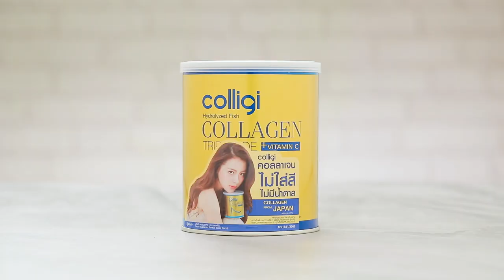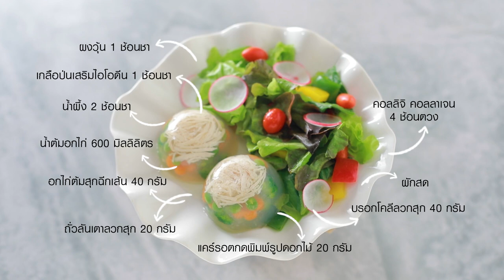สลัดเจลลี่อกไก่ สูตรเด็ด ทำง่าย สไตล์ "อ.ยิ่งศักดิ์"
สลัดเจลลี่อกไก่
Chicken breast salad jelly

ผลิตภัณฑ์:ผลิตภัณฑ์เสริมอาหาร ตราคอลลิจิ

น้ำผึ้ง     2 ช้อนชา
น้ำต้มอกไก่    600  มิลลิลิตร
ผลิตภัณฑ์เสริมอาหาร ตราคอลลิจิ 4  ช้อนตวง
อกไก่ต้มสุกฉีกเส้น   40  กรัม
ถั่วลันเตาลวกสุก   20  กรัม
แคร์รอตกดพิมพ์รูปดอกไม้  20  กรัม
บล็อคโคลีลวกสุก   40   กรัม
ผักสด (เรดโอ๊ค กรีนโอ๊ค แรดิช มะเขือเทศเชอร์รี พริกหวานสามสีและผักคอส) สำหรับรับประทานคู่

1. ใส่ผงวุ้น เกลือป่นเสริมไอโอดีน น้ำผึ้งและน้ำต้มอกไก่ ลงในภาชนะ คนให้เข้ากัน นำขึ้นตั้งไฟปานกลาง คนตลอดเวลาจนส่วนผสมเดือดทั่ว ปิดไฟ
2. พักจนส่วนผสมอุ่น เติมผลิตภัณฑ์เสริมอาหาร ตราคอลลิจิ คนส่วนผสมทั้งหมดให้เข้ากัน พักไว้
3. ใส่อกไก่ต้มสุกลงในพิมพ์ซิลิโคนที่เตรียมไว้ ตามด้วยส่วนผสมที่พักไว้ ประมาณ ¼ ของพิมพ์
4. พักจนส่วนผสมทรงตัวดี ใส่ถั่วลันเตา ตามด้วยส่วนผสมที่พักไว้ประมาณ ¼  ของพิมพ์ พักไว้ทรงตัวดี
5. ใส่แคร์รอต ตามด้วยส่วนผสมที่พักไว้ประมาณ ¼ ของพิมพ์ พักจนทรงตัวดี
6. ใส่บล็อคโคลีลวกสุก ตามด้วยส่วนผสมที่พักไว้จนเต็มพิมพ์ พักจนทรงตัวดี
7. แกะสลัดเจลลี่อกไก่ออกจากพิมพ์ จัดใส่ภาชนะรับประทานคู่กับผักสด พร้อมเสิร์ฟ

▲Line @yingsakfood